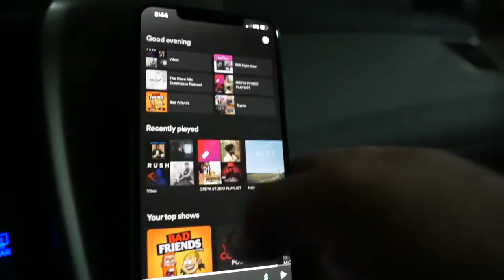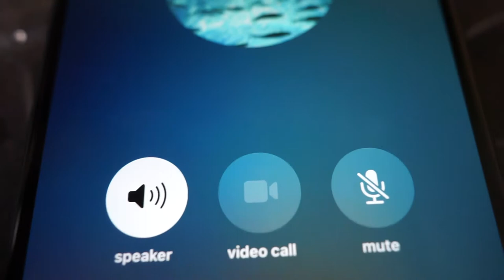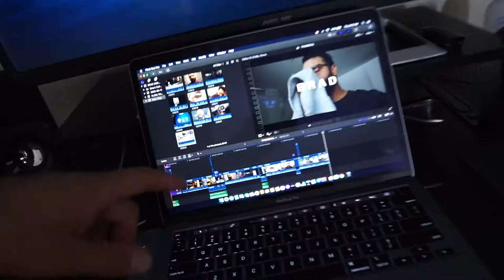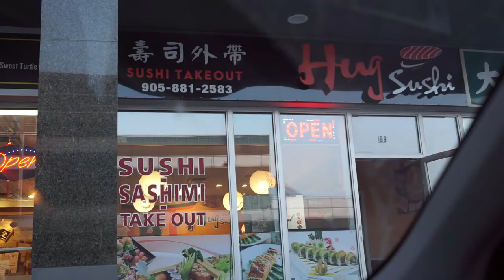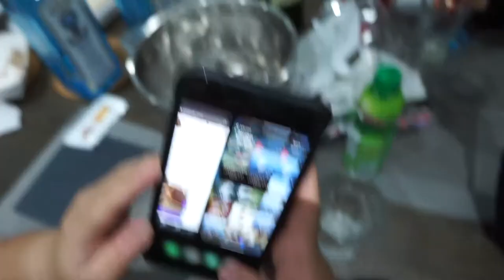VLOG|Cracked my iPhone 11 pro max.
In the same week I dropped my iphone 11 pro max and my ND filter the iphone survived but the ND filter did not.